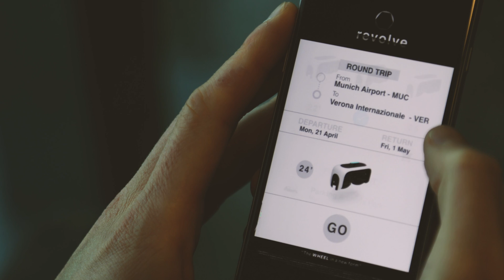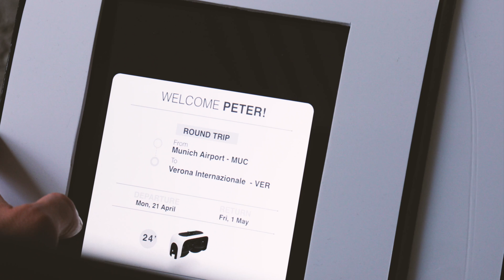REVOLVE AIR | The wheelchair in a new form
Andrea Mocellin
Founder and Inventor | REVOLVE AIR |

REVOLVE AIR approaches the wheelchair in a new revolutionary way that makes it the world’s  first active wheelchair that fits the standards of an universal cabin luggage size restriction. Saving 60% of its space when both wheels and frame are folded.